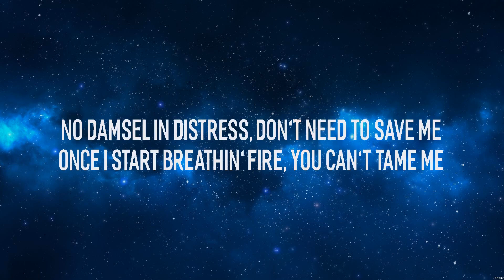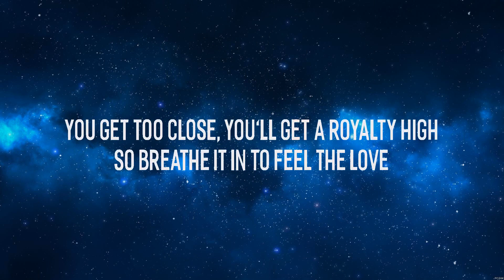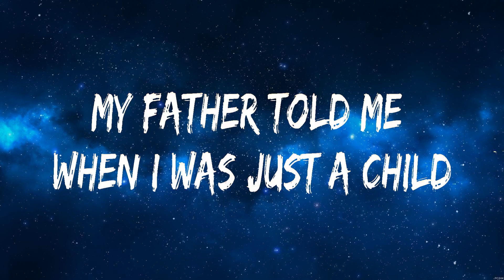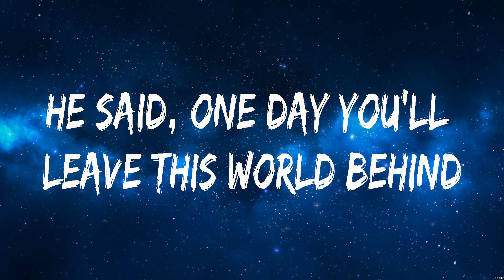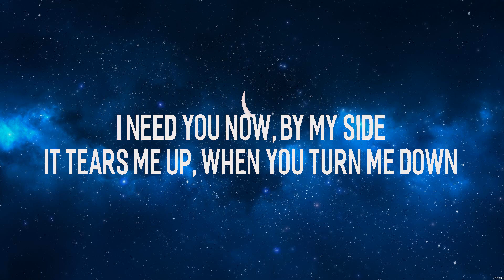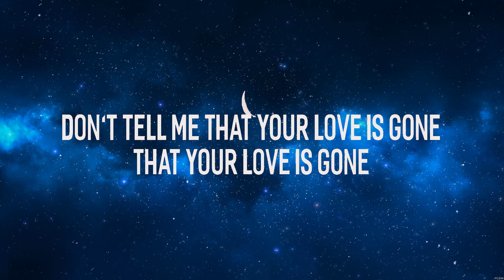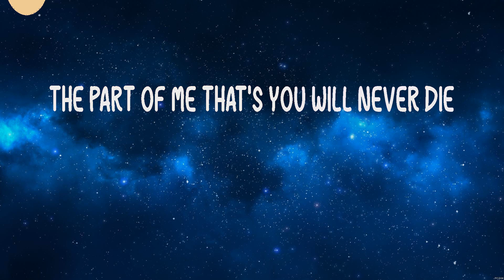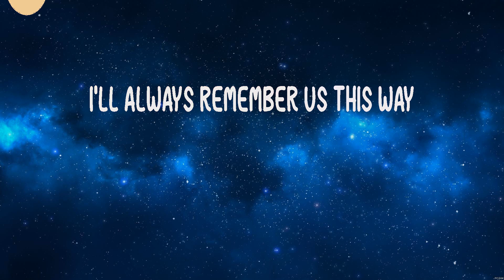Ava Max - Kings & Queens (Lyrics) Avicii, SLANDER ft. Dylan Matthew, Lady Gaga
1. Ava Max - Kings & Queens
2. Avicii - The Nights
3. SLANDER ft. Dylan Matthew - Love Is Gone
4. Lady Gaga - Always Remember Us This Way